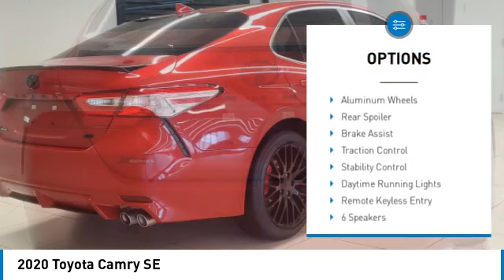2020 Toyota Camry T37066A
Kendall Toyota
10943 S Dixie Hwy

This Camry is located at Kendall Toyota in Miami on 10943 South Dixie Hwy. Simple paperless financing makes buying a car easier than ever: Click and drive. Take home delivery or curbside pickup. We have low interest finance programs to help you save money and make buying a new car affordable. Please ask us for details. This Toyota Sedan is priced to sell at 24991. Priced below KBB Fair Purchase Price!